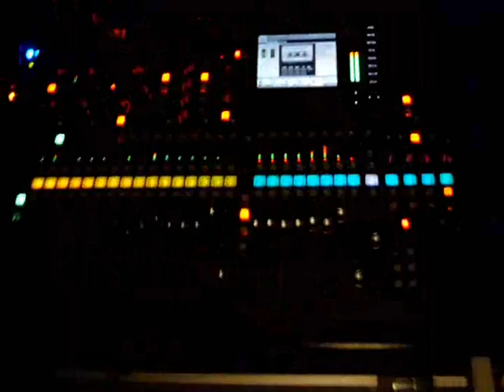AMERIKA´N SOUND Saluda a LG Tropichile, Naranja Record´s y las radios febrero.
AMERIKA´N SOUND Oficial M.R y CHRISTIAN FARIAS Saludan a  LG Tropichile, Naranja Record´s y las radios que nos apoyan, el día  14 febrero 2014.

LG TROPICHILE MANAGEMENT presenta al grupo número 1 de Chile, una leyenda, mas de 20 años de trayectoria, AMERIKA´N SOUND.

Integrantes del grupo 2014 y dueños de la marca. CHRISTIAN FARIAS, NANO ROJAS, BRUCE ADARO, CESAR LECAROS, ARIEL MARIN Y SANDRO LOPEZ, Ellos son los únicos dueños legales de la marca y nuevamente están juntos.